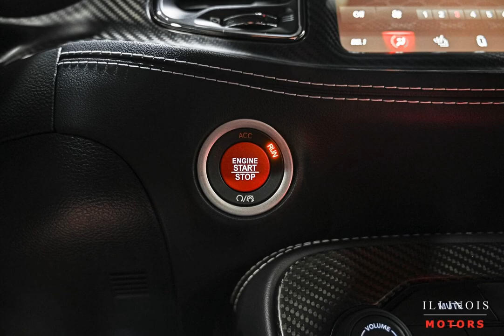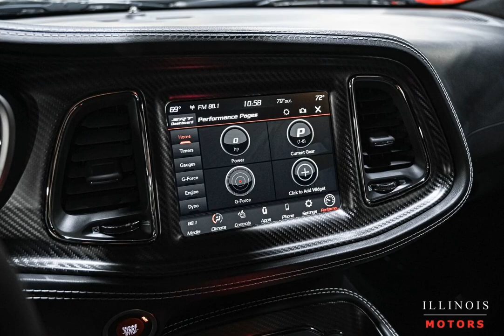2022 Dodge challengersrt Hellcat Redeye for sale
2022 Dodge Challenger SRT hellcatredeye for sale